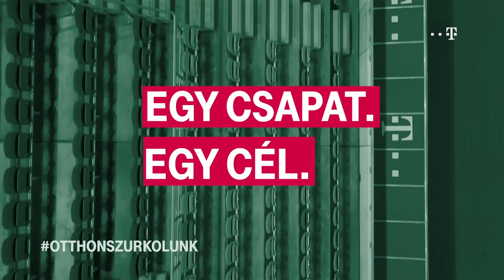FM | Örökre szóló pillanatok: a 31. bajnoki cím megszerzése | 2020.06.16.